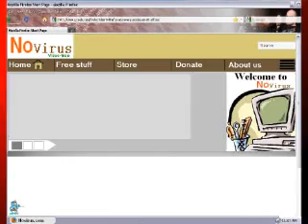Ivan Gets A Virus!!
Ivan goes to a website and the computer gets hacked and won't turn on.